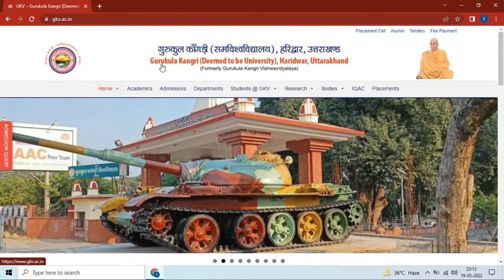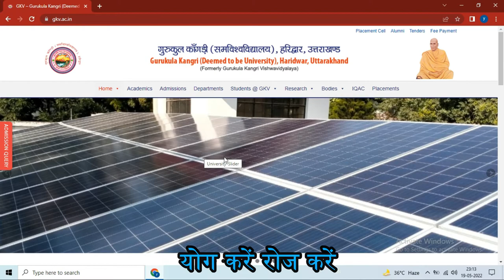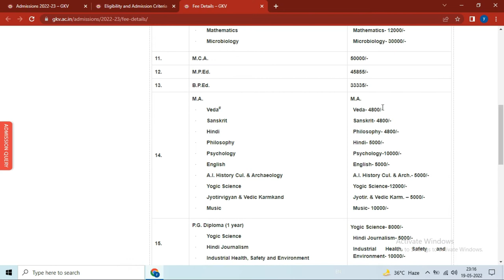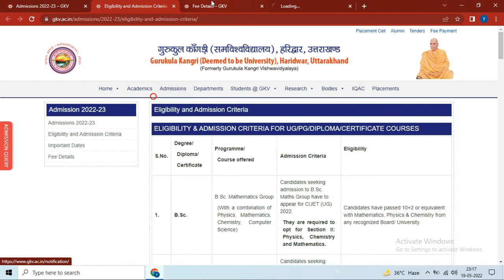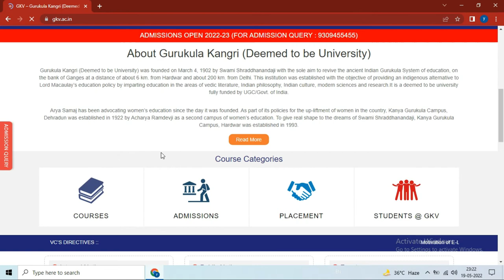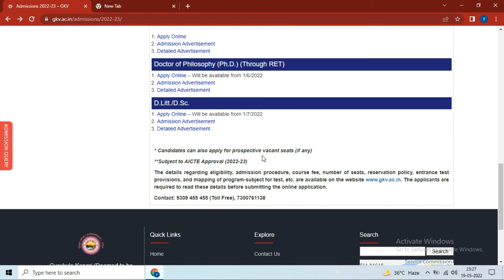Gurukul Kangri University Yoga Courses Eligibility & Admission Process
In this Video:- In this video we will know about Gurukul Kangri University Yoga Courses Eligibility & Admission Process

गुरुकुल कांगड़ी विश्वविद्यालय योग कोर्स एलिजिबिलिटी और एडमिशन प्रोसीजर प्रक्रिया के बारे में जानेंगे।

University - Gurukula Kangri (Deemed to be University) was founded on March 4, 1902 by Swami Shraddhanandaji with the sole aim to revive the ancient Indian Gurukula System of education, on the bank of Ganges at a distance of about 6 km. from Hardwar and about 200 km. from Delhi. This institution was established with the objective of providing an indigenous alternative to Lord Macaulay’s education policy by imparting education in the areas of vedic literature, Indian philosophy, Indian culture, modern sciences and research.It is a deemed to be university fully funded by UGC/Govt. of India.
😊👌 If you like this video

RECOMMENDED VIDEOS